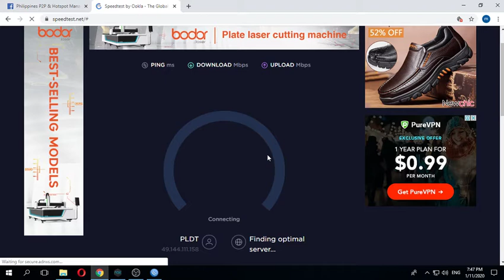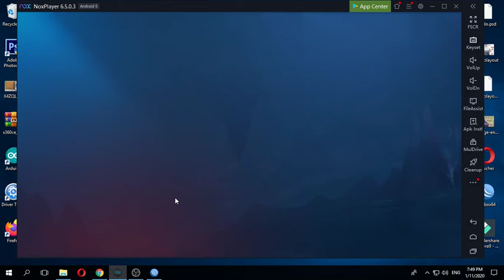256kbps playing mobile legends no lag powered by mikrotik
mikrotik anti lag for wifivendo ,computersho and wisp business ,ubiquit ptp at ptmp.lap120 and litebeam gen2